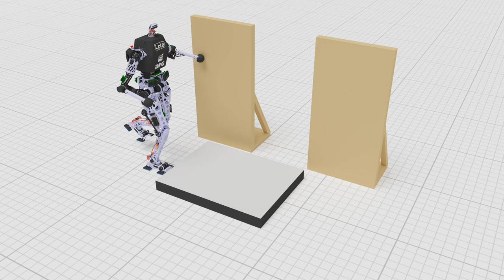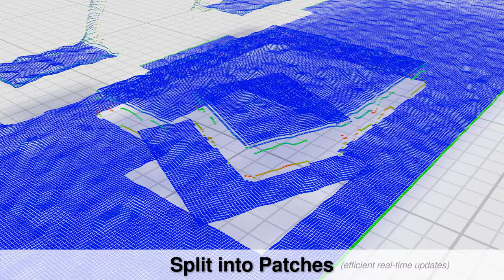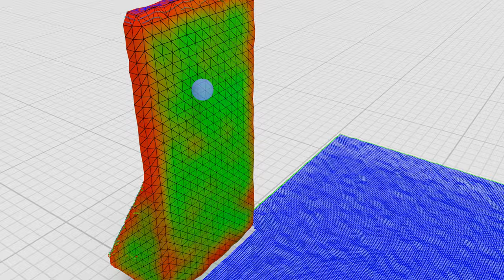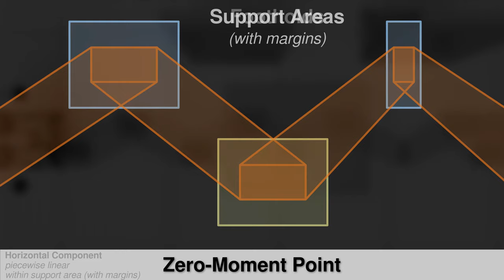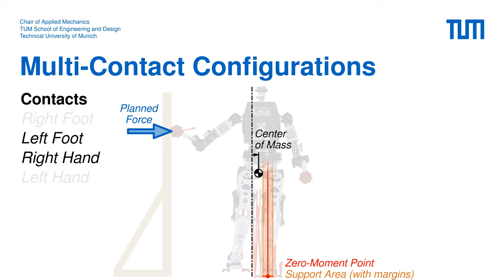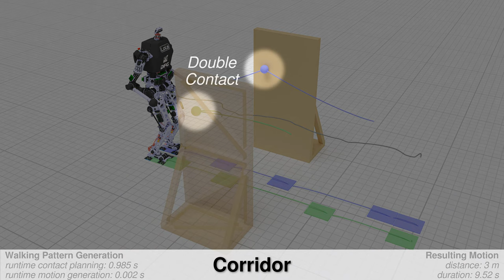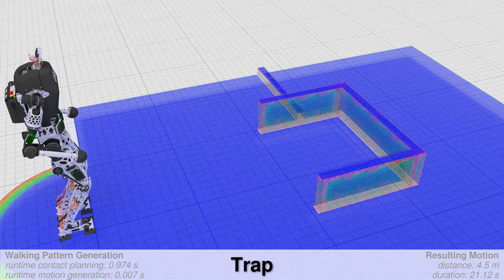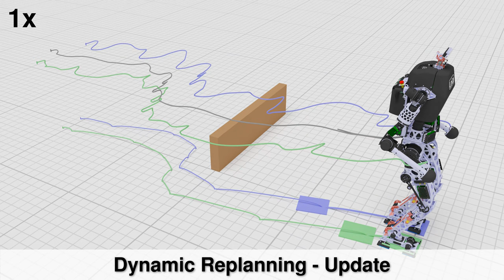Humanoid Robot LOLA - Walking Pattern Generation for Autonomous Multi-Contact Locomotion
In this video we explain how LOLA's walking pattern generation (=motion planning) for multi-contact locomotion (=additional hand support) works. Moreover, a series of benchmark simulations is shown. The video is divided into the following sections:

00:00 Motivation
00:36 Overview LOLA
01:16 Phase 1: Environment Model Processing
01:54 Phase 2: Contact Planning
04:02 Phase 3: Motion Generation
06:05 Multi-Contact Configurations
06:46 Scenario: Right Wall
07:08 Scenario: Right Table
07:31 Scenario: Corridor
07:54 Scenario: Obstacles
08:27 Scenario: Ramps
08:53 Scenario: Stairs - Full
09:20 Scenario: Stairs - Partial
09:49 Scenario: Trap
10:28 Scenario: Dynamic Replanning - Abort
10:47 Scenario: Dynamic Replanning - Update

This work is supported by the German Research Foundation (DFG, project number 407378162).